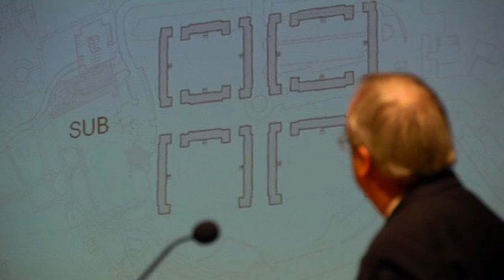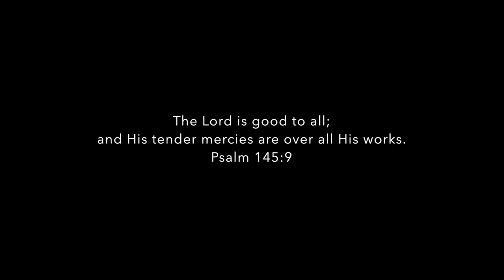Union University Tornado Tribute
For those of us who were students at Union University on this day, this will be a day most likely etched in our minds for the rest of our lives. It is truly by God's grace that none of us died that night. A few days after the tornado, I was back home and started to think about a way that I could remember this day. So I wrote a poem (Link to poem down below) and had an idea for a video. Well the poem was finished and eventually was printed in the Memphis Newspaper and recorded on an album made by the students at Union.

The video was never finished...until the 7th year anniversary of the Tornado came up this year and I decided to sit down and finish my video. I included some newer songs that I've heard over the years and I hope that it is a blessing to anyone at Union who was impacted that night and maybe the sermon clip in the middle could help anyone going through a tough time.

Song #1: "Reason to Sing" - All Sons & Daughters
Song #2: "My God My King" - All Sons & Daughers
Video: Indescribable sermon - Louie Giglio